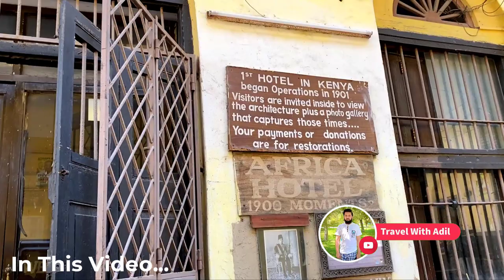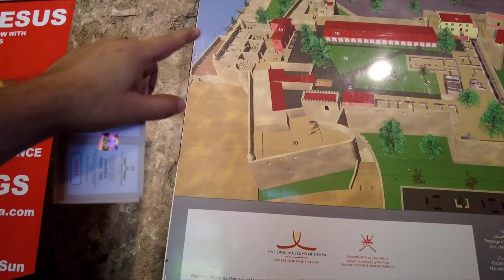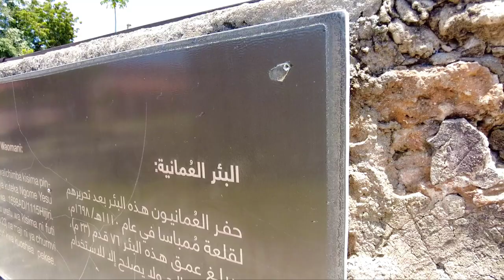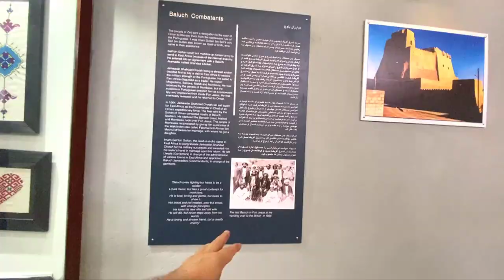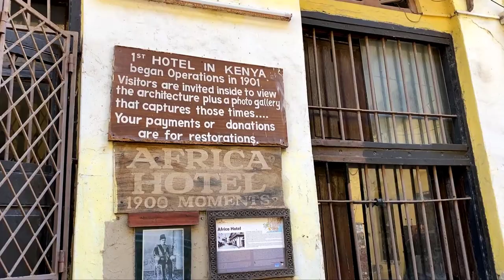Pakistan Baloch Culture In Fort Jesus Mombasa Kenya | Kenya Vlog 2022 | Travel With Adil